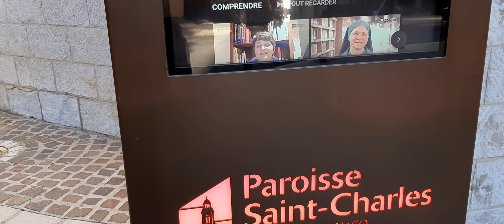Monaco (14)😊 Saint Charles Church March16,2021/07:56a.m